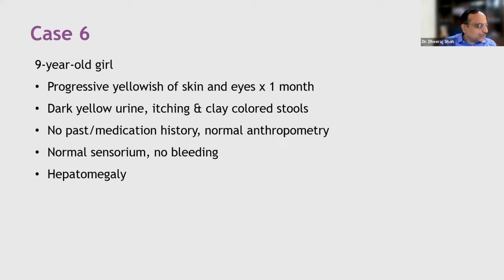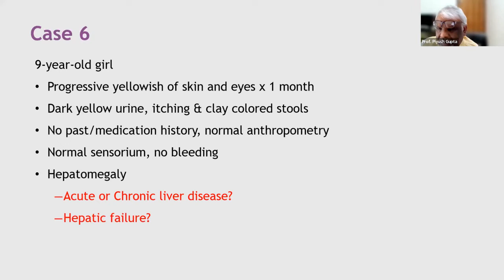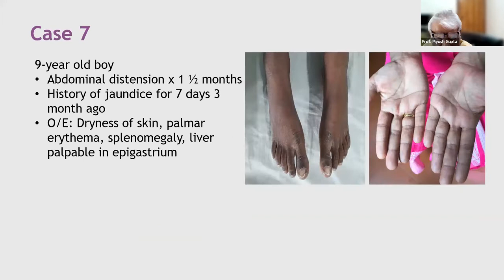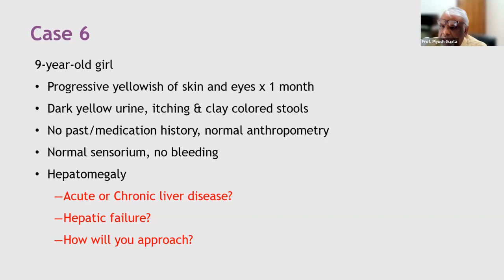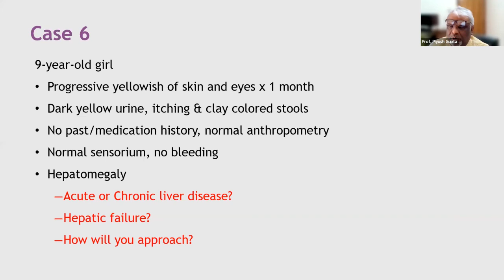Pediatric Gastroenterology Clinical Case 6 | Hepatomegaly, yellow skin & urine, itching & clay stool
Learning Outcome: To learn the approach to diagnose and manage few common gastrointestinal and hepatobiliary disorders in children through case-based discussions.

Faculty:

Prof. Piyush Gupta
Chief Editor
MD FIAP FNNF FAMS
Professor and HOD, Department of Pediatrics, University College of Medical Sciences, New Delhi
Author of the best-selling PG Textbook of Pediatrics

Dr. Dheeraj Shah
Section Editor
MD MNAMS FLAP
Director-Professor of Pediatrics, University College of Medical Sciences, New Delhi

Master post-graduate concepts with Pediatrics MD by India's top 100 faculty. The course includes evidence-based video lectures and notes along with monthly chat shows and interactive drug formulary.